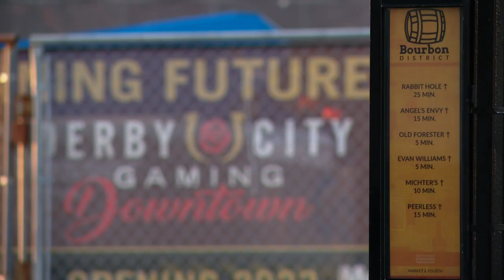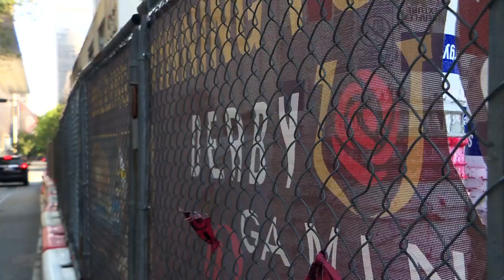Sports betting expected to launch in Kentucky by start of pro football season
Steve Bittenbender, a writer for BetKentucky.com, said Kentucky may see online sports betting launch about a month after in-person sportsbooks.